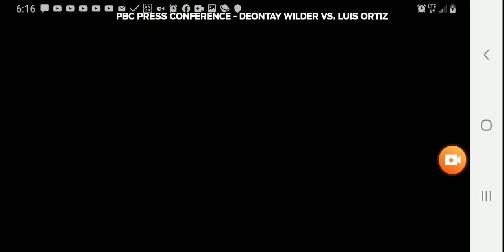November 20, 2019